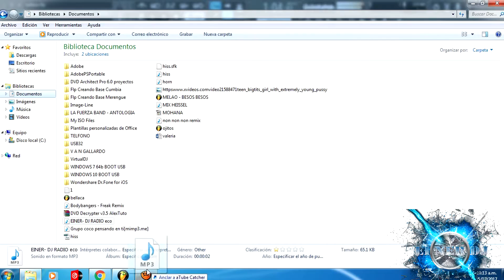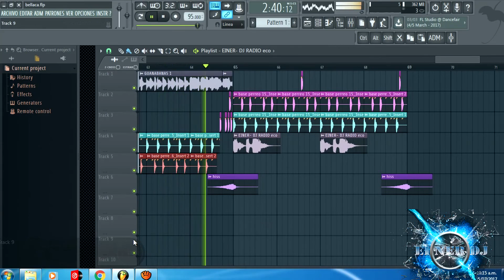BIEN BELLACA REMIX EINERDJ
FL STUDIO 12 EINERDJ503